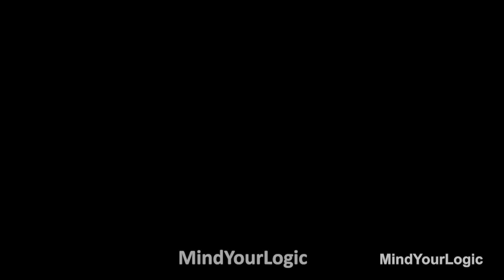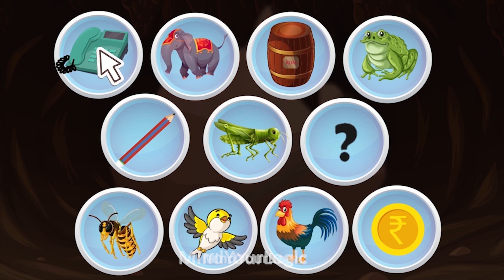உங்கள் மூளையை சோதிக்கவும் ( Ep 20 ) | Riddles in Tamil | Mind Your Logic Tamil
Solve some interesting Tamil riddles and Riddles in Tamil. There are 10 interesting Question and Puzzles in Tamil which are very difficult to solve, lets see how many of these you can solve.

For more tamil riddles with pictures, tamil riddles with answer,  tamil brain games in Riddles Factory, tamil brain games, tamil quiz questions,  tamil quiz questions and answers,